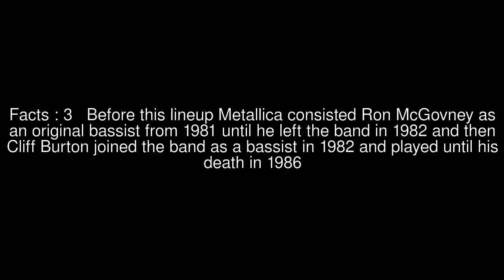Frank Leja Top #9 Facts